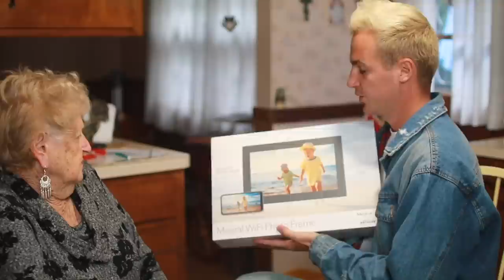Answering The Questions We've Avoided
I start my day on my kayak & hang out with Lill for the rest of the day 😚 I also give her a Meural WiFi Photo Frame. This Frame lets you share photos instantly from your phone to the Frame and you can invite others to share photos directly to it too!

1. Follow @netgear on instagram
2. Comment on this video telling us what you'd display on your Meural Frame.
3. Must be living in North America
4. Winner will be contacted the first week of October, 2020.